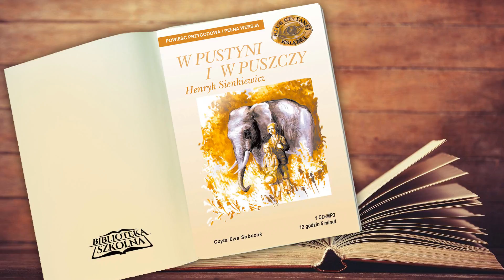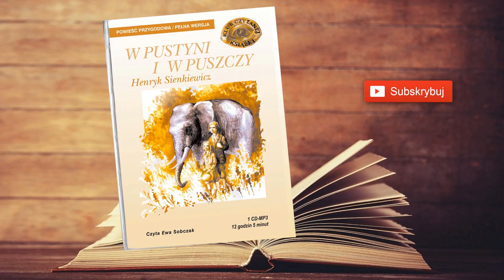44. W pustyni i w puszczy: Rozdział 44 | Audiobook PL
Audiobook - W pustyni i w puszczy
Autor: Henryk Sienkiewicz
Czyta: Ewa Sobczak
Kategoria: Dla młodzieży
Długość: 10 godzin 5 minut

"W pustyni i w puszczy" to powieść dla młodzieży, wydawana pierwotnie w odcinkach na łamach "Kuriera Warszawskiego" w latach 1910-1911. Książka opowiada o niezwykłych przygodach Polaka Stasia Tarkowskiego i Angielki Nel Rawlison w ogarniętej powstaniami północnej Afryce XIX wieku.